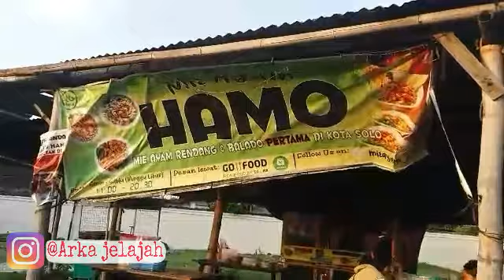Jalan Sore di Alun Alun Kidul Solo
Alun alun kidul solo terletak disebelah selatan keraton kasunanan surakarta.
merupakan area terbuka hijau yang biasa digunakan masyarakat solo berkumpul dan berkegiatan. Banyak wahana anak dan kuliner serta kegiatan olahraga yg bisa kita temui di alun alun kidul solo ini.